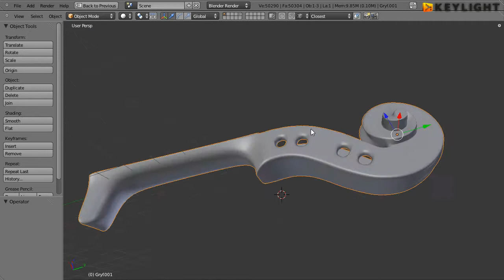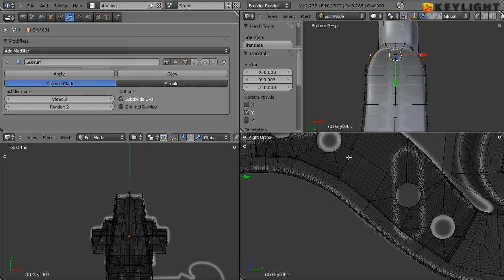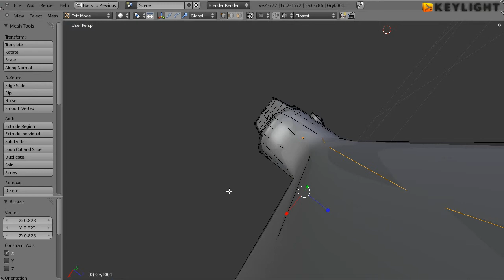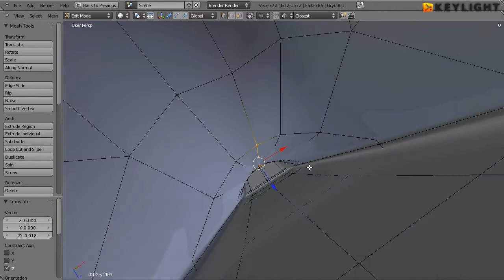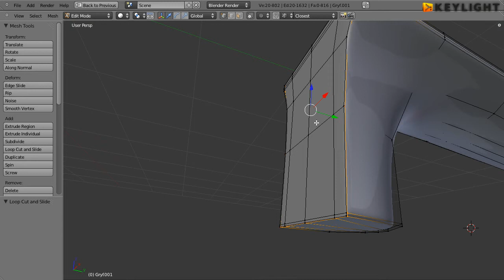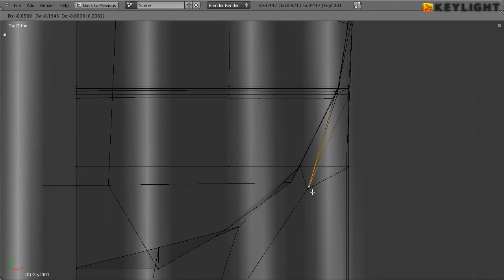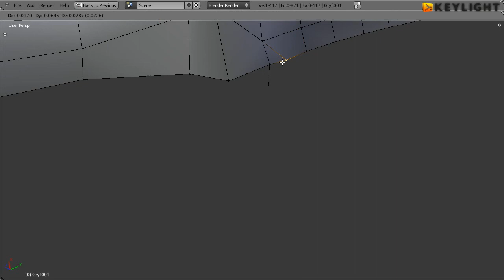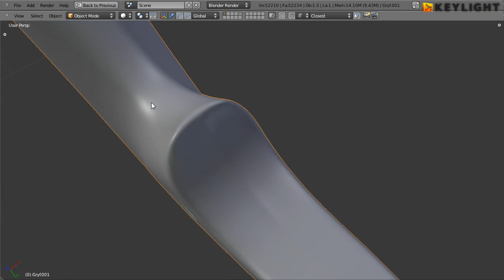Blender - Skrzypce #1 (29/37): Detale podstrunnicy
Archiwalne szkolenie poświęcone modelowaniu skrzypiec w Blenderze (2.5).